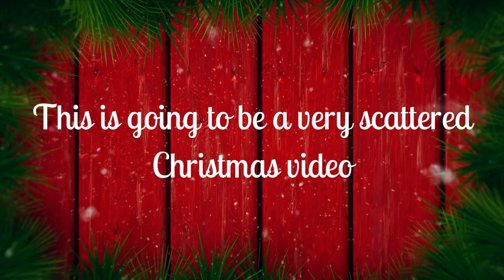Christmas Vlog: visiting Bethlehem PA, a snowy day, & making dinner!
This video is kind of all over the place, but it is one of my favorites so far this Christmas season! I hope you all are enjoying the more frequent uploads! This time of year gets me so so inspired!